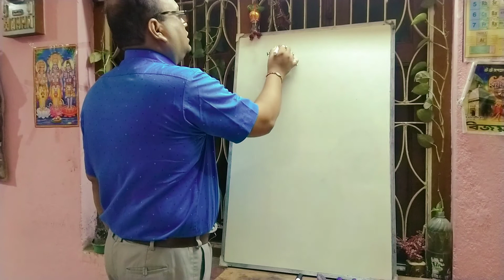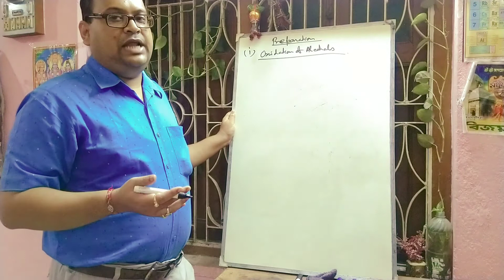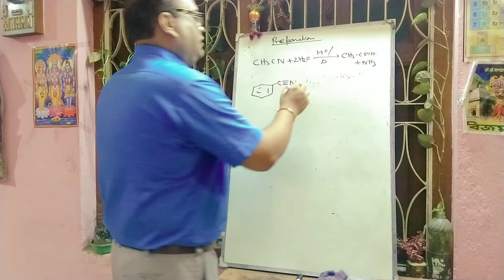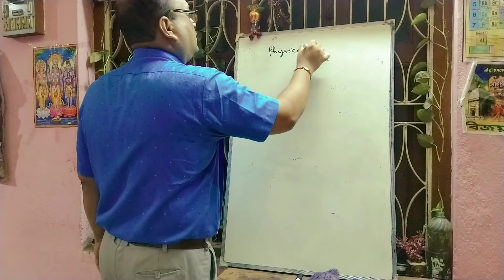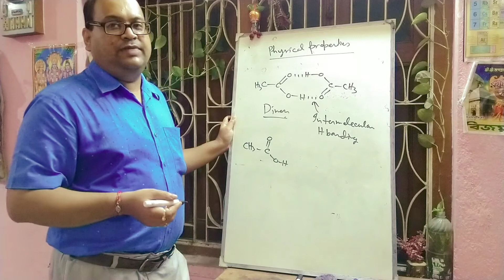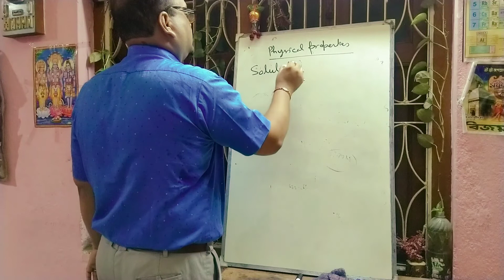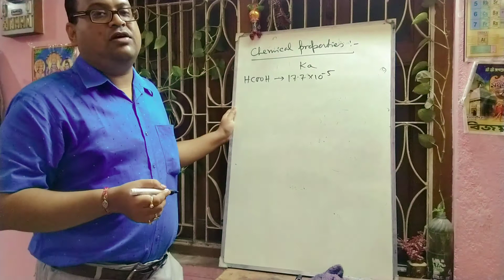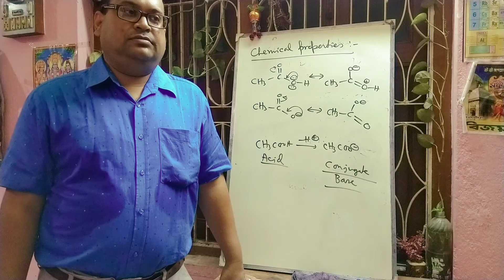ISC CLASS XII ORGANIC CHEMISTRY (Carboxylic acid part-2)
XII chemistry